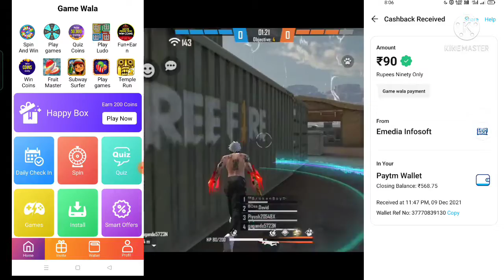Free Cobra Mp40 Skin in Tamil // How to Get Free Cobra Mp40 Skin in Tamil // Free Fire Cobra Mp40//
App link

The views and Opinions expressedbin this video are not meant to hurt any individual, we cannot held liable in such Situations.